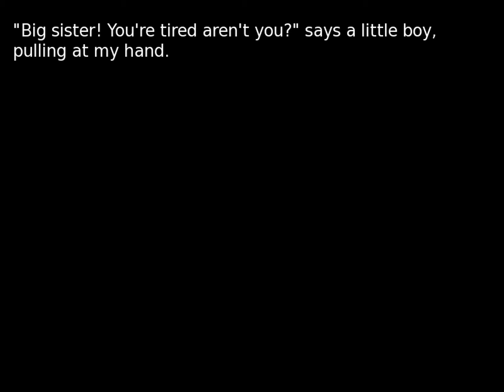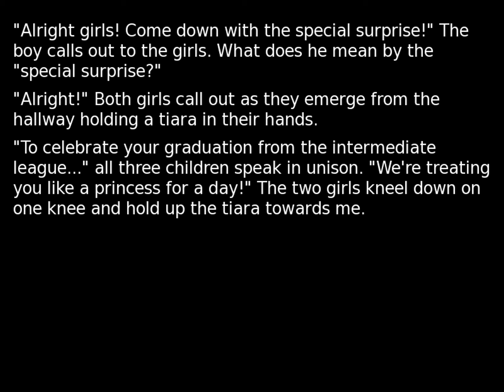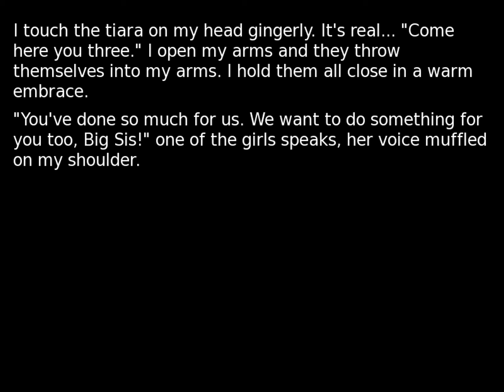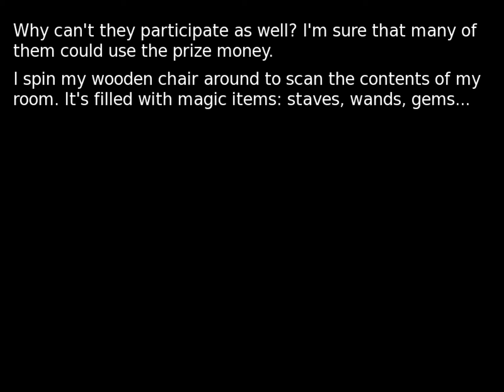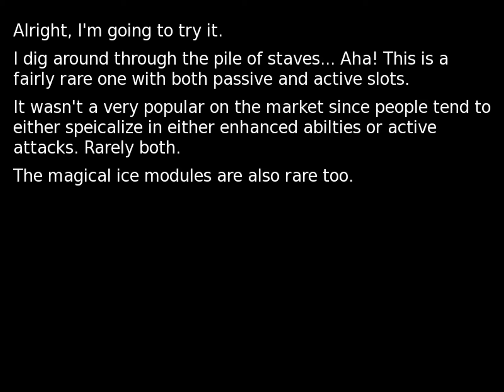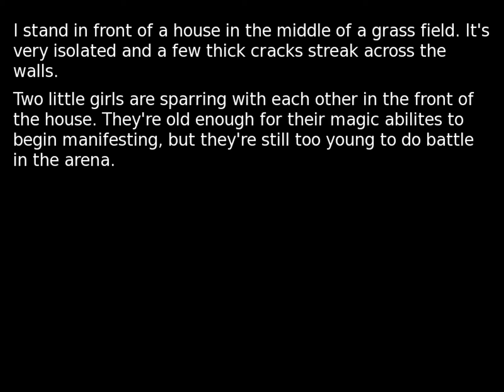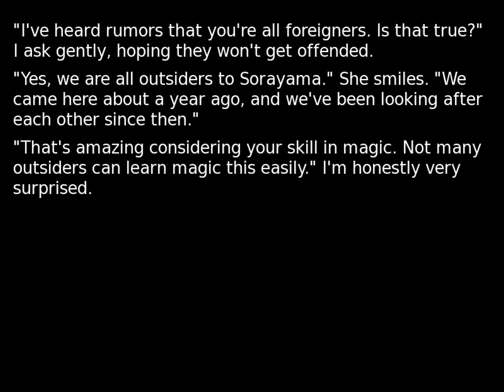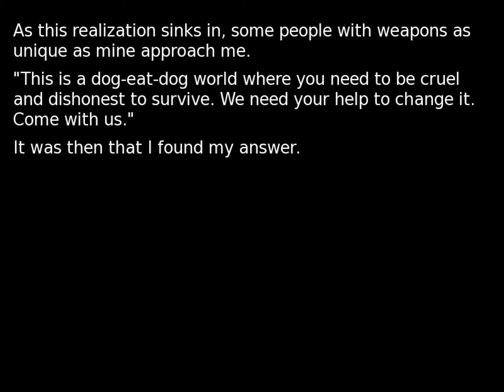Fading Hearts [10] The Utterly Lost Woods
We venture out into the woods in search of answers, but are only left with more questions.  Ryou also has a ton of dreams/flashbacks and I lose my patience for a bit.

Fading Hearts is produced by Sakura River.  You can try a demo of the game or purchase the game